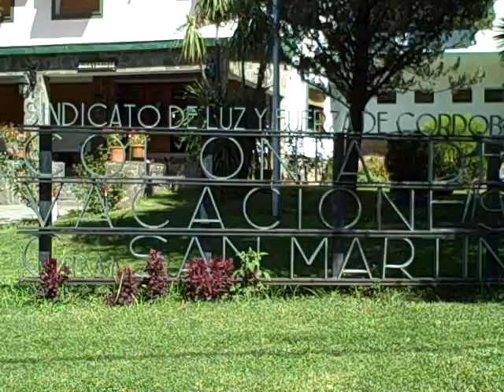Viva Perón, carajo!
Por la luz o por la fuerza!